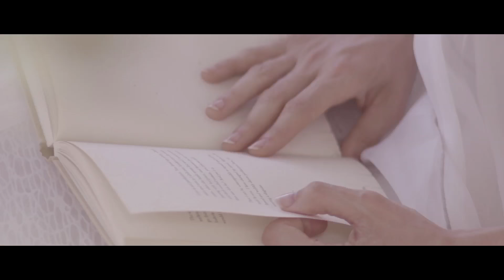RAICES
Fashion Film "RAICES".

Una producción de Rumbo Films y Andrea Antolin, para la colección "de la tierra." de Alexandra Prieto.

Equipo Técnico

Productores - Hugo González, Antonio de la Fuente y Andrea Antolin
Director de Fotografía - Eduardo Villar
Camaras - Antonio de la Fuente, Hugo González y Eduardo Villar
Don - Carlos Pozo
Voz en off - Marta Oliva